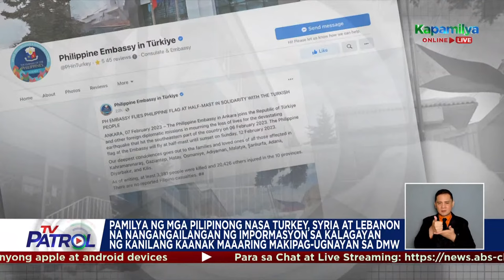TV Patrol Livestream | February 8, 2023 Full Episode Replay